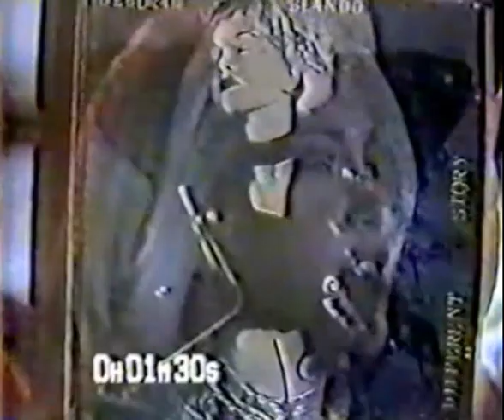Deborah Blando - Innocence (Domingão Do Faustão 1992)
From the album 'A Different Story' (1991)